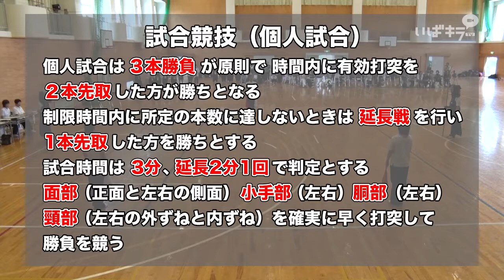【なぎなた】個人試合 綿引菜央（水戸第二） 対 吉岡桃奈（水戸第三）｜平成29年度全国高校総体なぎなた競技大会茨城県予選会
人気マンガ「あさひなぐ」の映画化で注目を浴びている「なぎなた」。

平成29年6月28日、茨城県立太田第二高校体育館で開催された「平成29年度全国高校総体なぎなた競技大会茨城県予選会」。
個人試合の優勝決定戦です。